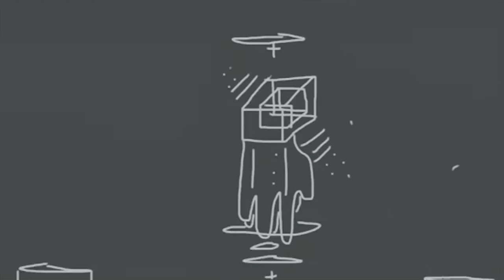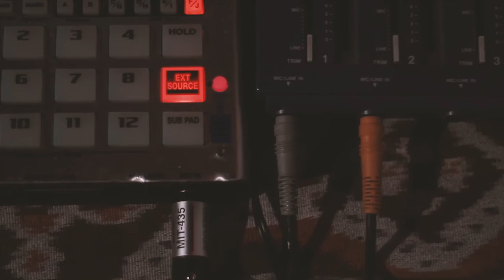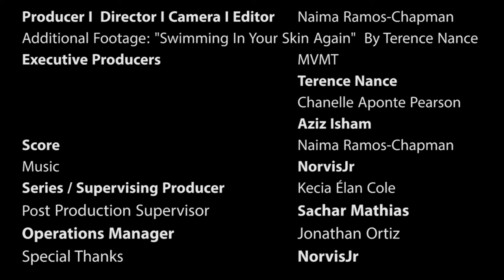NorvisJr | Brooklyn Is Masquerading As The World | Ep. 7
Acclaimed filmmaker Terence Nance (HBO's Random Acts of Flyness, An Oversimplification of Her Beauty) and Chanelle Aponte Pearson (An Oversimplification of Her Beauty), along with their team at media MOVMT, direct a lyrical portrayal of some of Brooklyn’s most fascinating and unconventional residents of the borough’s creative culture. Musician, theologian, and vocalist NorvisJr makes the beats your children will rock to.